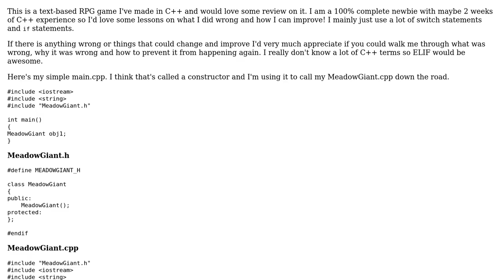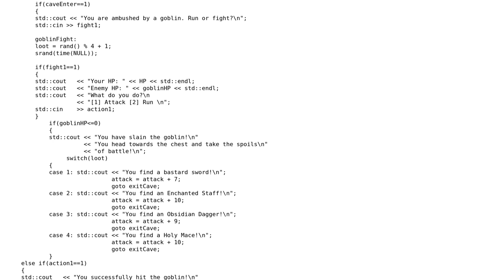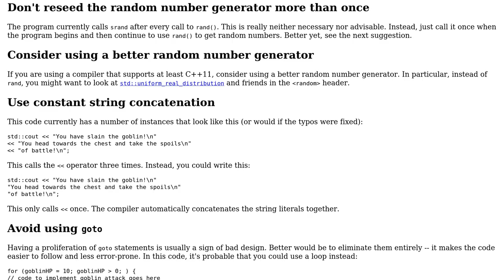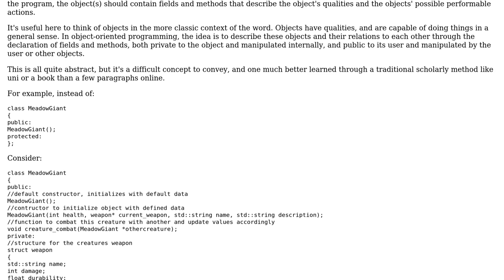Code Review: Text-based RPG game in C++ (2 Solutions!!)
Code Review: Text-based RPG game in C++

With thanks & praise to God, and with thanks to the many people who have made this project possible! | Content (except music & images) licensed under CC BY-SA | Music | Images & others | With thanks to user Jamal user Edward user destrovel user Adyn_G and the Stack Exchange Network Trademarks are property of their respective owners. You are responsible for your own actions.